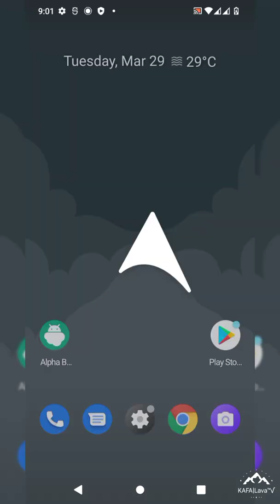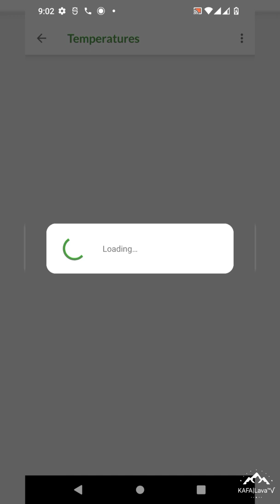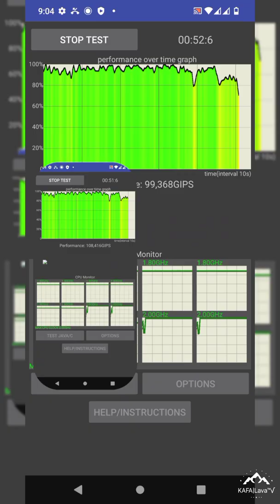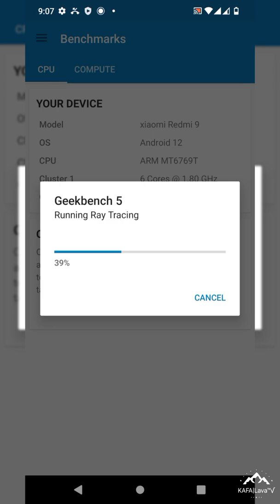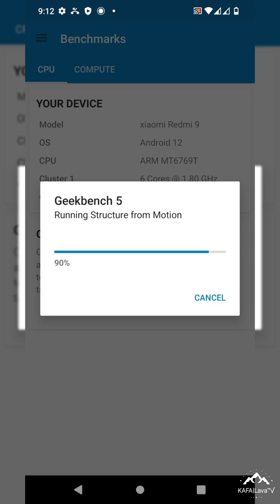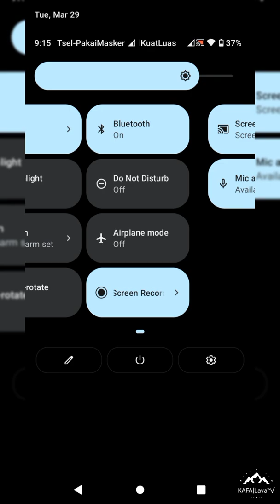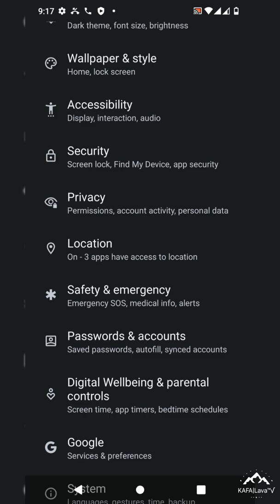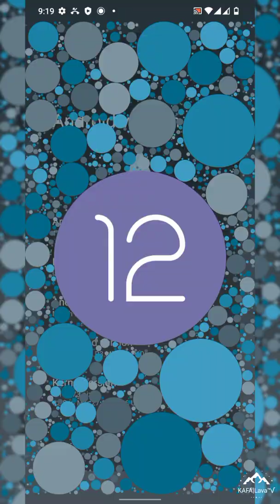Review Custom ROM ArrowOS Android 12L | Redmi 9 | Poco M2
ArrowOS - UNOFFICIAL | Android 12L
Released: 28/03/2022

Changelog:
• Gapps included
• March Security Patch
• Linux Version 4.14.273

Bugs:
• Screen recording (use any external app)

📝 Flash Steps:
• How to flash:
* Format data
* Flash rom
* Reboot

👥 Grub @sharereviewcustomromR9
🖥️ Channel @sharereviewcustomromlava